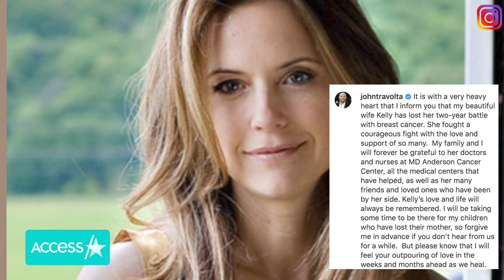John Travolta’s Tribute To Kelly Preston In Honor Of Birthday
John Travolta honored his late wife Kelly Preston on what would’ve been her 58th birthday. The actor shared their wedding photo alongside a photo of his parents on their wedding day. She captioned the post with, “Happy Birthday Hon! I found this photo of my mom and dad’s wedding. It was nice to see ours alongside theirs. All my love, John.” Kelly Preston died in July following a two-year private battle with breast cancer.